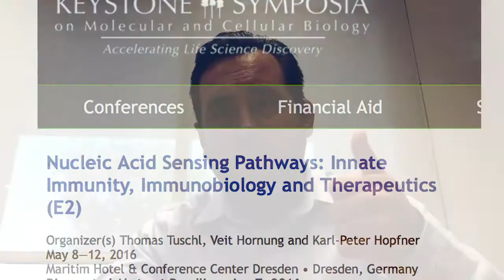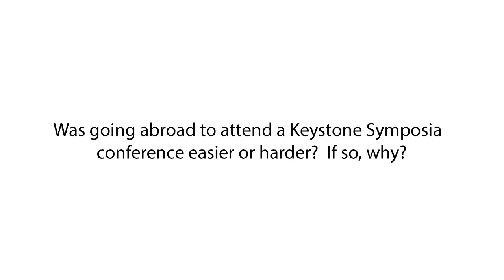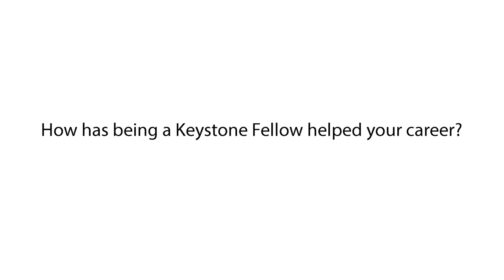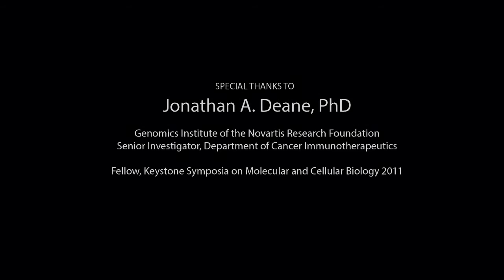KS QA - Jonathan A. Deane, PhD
Thanks to:

Jonathan A. Deane, PhD

Genomics Institute of the Novartis Research Foundation
Senior Investigator, Department of Cancer Immunotherapeutics

Fellow, Keystone Symposia on Molecular and Cellular Biology 2011